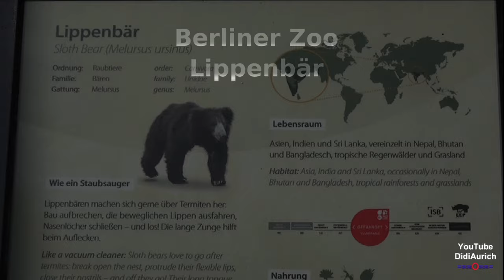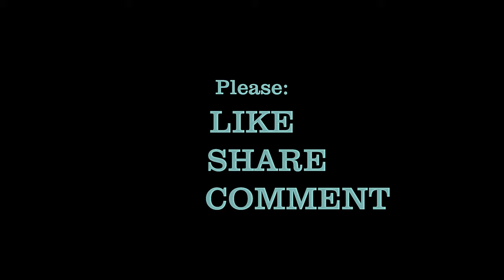Tierpark Berlin Zoo Berlin Lippenbär Melursus ursinus Sloth bear Ours lippu ナマケグマ 懒熊 Tembel ayı Bär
Der kleine Lippenbär aus dem Berliner Zoo heißt Balou. Benannt ist er nach seinem Artgenossen aus dem Dschungelbuch, wie der Zoo am Montag mitteilte. Lippenbären kommen ausschließlich auf dem indischen Subkontinent vor. Die Weltnaturschutzorganisation stuft sie als gefährdet ein. Der Lippenbär (Melursus ursinus) ist eine Raubtierart aus der Familie der Bären (Ursidae).

„Copyright“ DidiAurich

Viele weitere Videos auf:
Many more videos on:
Beaucoup plus de vidéos sur:
Muchos más vídeos sobre:

Videos zu folgenden Themen finden Sie unter:

Abu Dhabi VAE:
Ägypten: 2018:
Ägypten: 2019:
Ägypten:
Angeln / Fischen:
Aquarium Wilhelmshaven:
Bali:
Baltikum:
Berlin:
Boot 2017 Düsseldorf:
Boot 2018 Düsseldorf:
Botanischer Garten:
Bulgarien 2017
Bulgarien:
China:
Costa Rica:
Custombike Show 2017 Bad Salzuflen:
Dänemark:
Demo Rennen Motorrad:
Deutschland:
Dominikanische Republik :
Dortmund Motorrad Messe 2017:
Drohnenflug:
Dubai VAE:
El Gouna Ägypten:
El Salvador:
England:
England: 2017
Essen Motor Show:
Estland:
Fahrrad Touren:
Feuerwerk:
Finnland:
Flüge:
Flugzeuge:
Flusskreuzfahrt Russland:
Frankreich:
Fujairah VAE:
Garmisch Partenkirchen:
Griechenland:
Guatemala:
Hannover:
Harz
Honduras:
Hotel, Resort:
Indien:
Indonesien:
Italien:
Jade Race 2017:
Kirchen:
Las Vegas:
Laufen Joggen:
Leeraner Miniaturland:
Lettland:
Litauen:
Lofoten:
London:
Lustiges:
Malaysia:
Mallorca 2019:
Mexico:
Mobile / Fahrzeuge:
Mosel / Rhein
Moskau:
Motorrad:
Motorrad Dortmunnd 2018:
Nicaragua:
Niederlande:
Night of Freestyle 2018:
Nilkreuzfahrt 2019:
Nordkap u Lofoten:
Norwegen:
Norwegian:
Oldtimr:
Oman VAE:
Ostfriesische Inseln:
Ostfriesland:
Ostsee Rundreise 2019:
Polen:
Ras al Khaimah VAE:
Rumänien:
Rundreise:
Russland:
Sauerland:
Schiffe:
Schlösser Burgen:
Schweden:
Schweiz:
Spanien:
Sport:
Sri Lanka:
St. Petersburg:
Stuntshow:
Tag der Seenotretter 2017:
Tanzen:
TAO:
Tauchen:
Technik:
Thailand:
Tiere:
Trucks LKW:
Türkei:
USA:
Vereinigte Arabischen Emirate:
Vietnam 2018:
Wanderung:
Weihnachten:
Wetter:
York England:
Zoo Berlin:
Zugspitze: